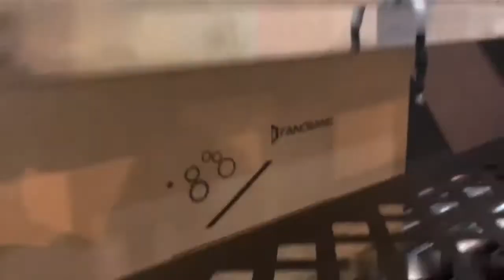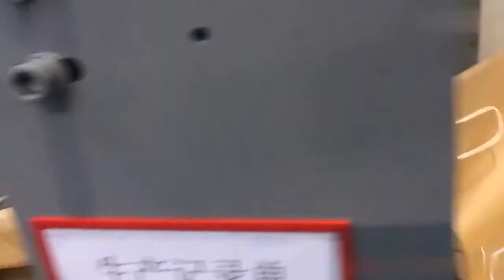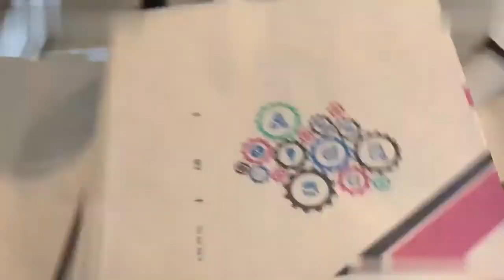Maquina automatica para fabricar bolsa papel con manija 5